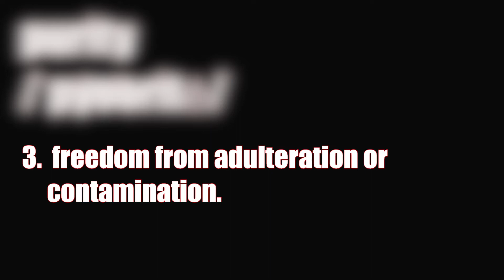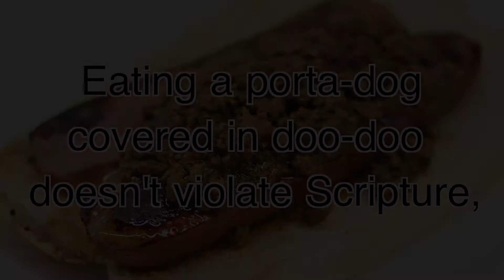Two hotdogs, hold the CHILI-Purity Conference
This gross out video asks the question "What does God consider to be gross?"